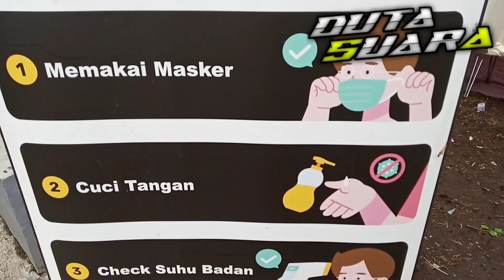Tenda By. DutaSuara Audio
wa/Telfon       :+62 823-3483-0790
Info/Pemesanan Barang/alat Sound :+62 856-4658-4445

Terimakasi & Semoga Sukses selalu untuk kalian